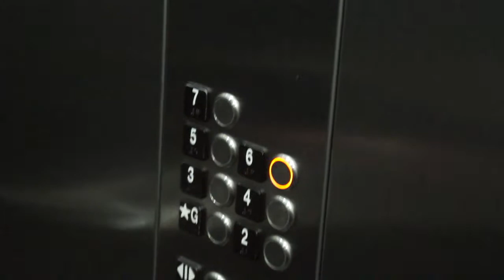Precision Content Office Tour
Join Associate Information Architects Josh Anderson, Peihong Zhu, and Kathryn Torriano as they introduce you to the Precision Content office at 180 John St. in downtown Toronto, Canada.

Precision Content Authoring Solutions Inc. is a full-service solution provider to medium- and large-scale organizations around the globe seeking help to better understand and solve their content challenges. Our core services involve designing and implementing innovative, scalable, and sustainable solutions for authoring, managing, and publishing high-value content. We help make your information easier to use, more adaptable, and more flexible so everyone can find your answers.

Our award-winning team of technical communicators, information architects, developers, and partners work with you to construct scalable, standards-based solutions for an omnichannel economy.  We work closely with you to transform your unstructured content into highly-usable intelligent content for substantially improved future-enabling, accessibility, and multi-channel publishing capabilities. Our trainers teach you everything you need to know to ensure a successful and sustainable hand-off.